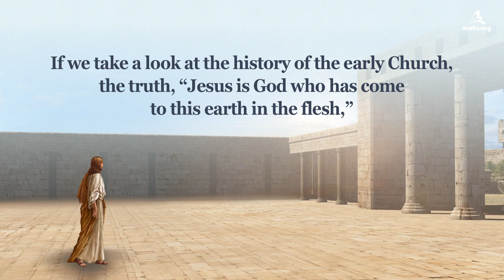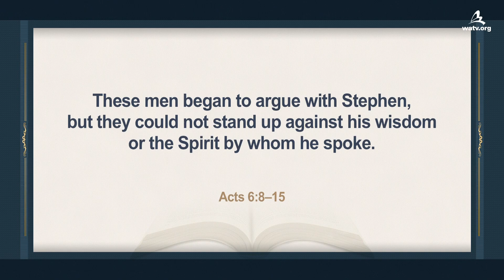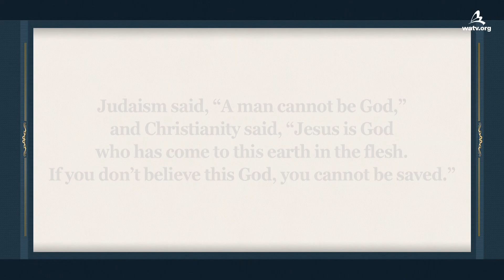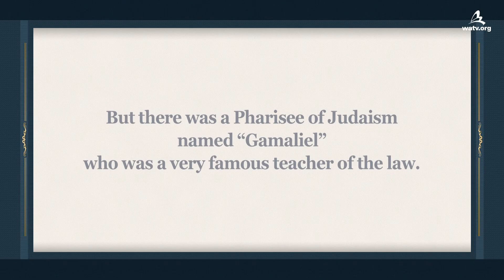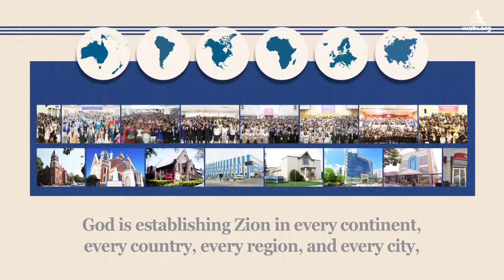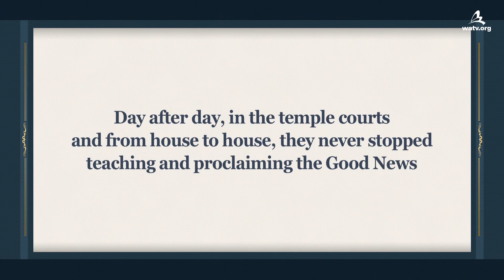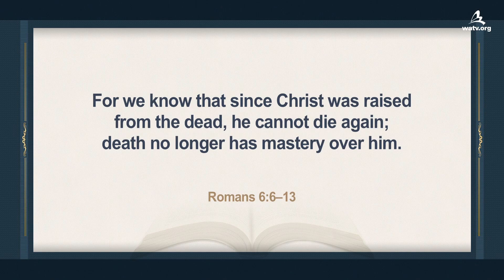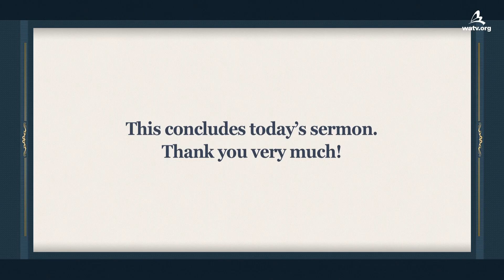Preaching of the Early Church & Preaching in the Last Age 【WMSCOG, Ahnsahnghong, God the Mother】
【English】

The early Church boldly testified about God who came in the flesh
About 2,000 years ago, many Jews and religious leaders
did not believe that Jesus was God who came to the earth
in the flesh, but persecuted Him. However, the saints
of the early Church testified that Jesus was Christ more boldly.

Acts 5:42
Day after day, in the temple courts and from house to house,
they never stopped teaching and proclaiming the good news
that Jesus is the Christ.

God the Father and God the Mother,
who came as the Saviors in the Age of the Holy Spirit
The work of hindering people from realizing God the Father
and Mother who came in the flesh to save humankind
in the Age of the Holy Spirit is the same as that of 2,000 years ago.
However, according to the prophecy, the Church of God members
are boldly testifying about the Saviors to the whole world.